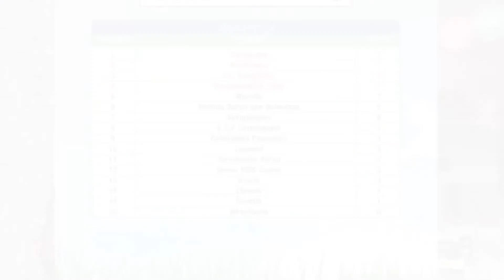UN CAFFE' FUORICAMPO 3.0 - Il punto sul Pedona con bomber Brino (24-09-2014)